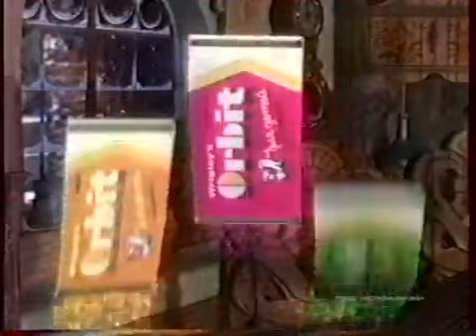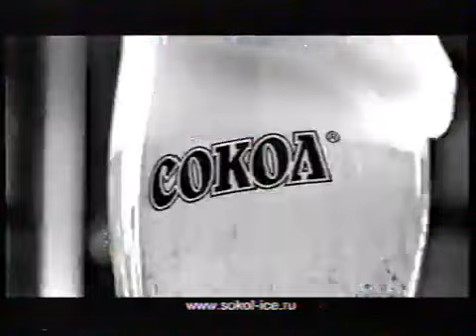Реклама и анонс (НТВ, 06.01.2002). 2